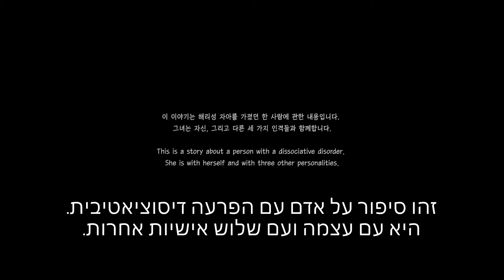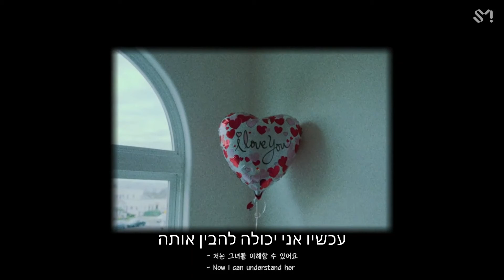SULLI 고블린 (Goblin) [HebSub]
Rest in Peace Our Precious Angel ❤️